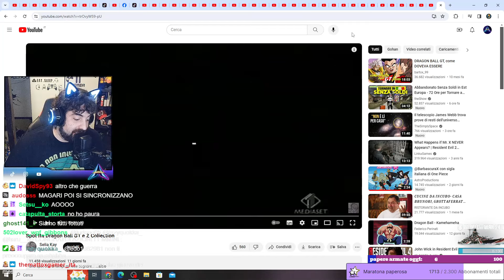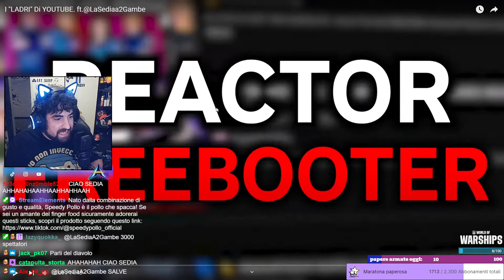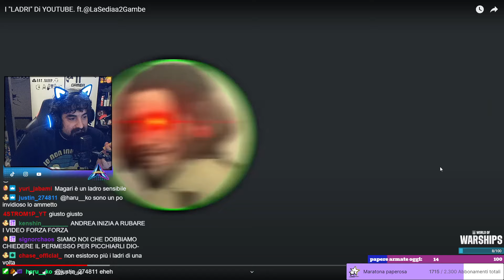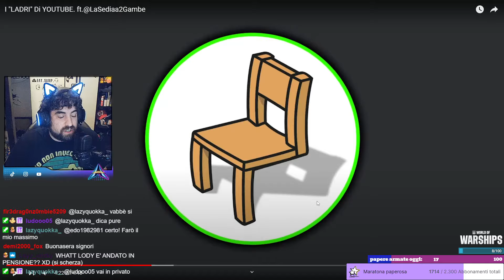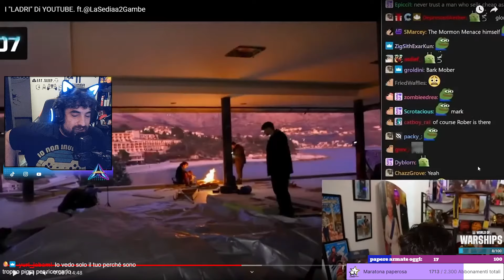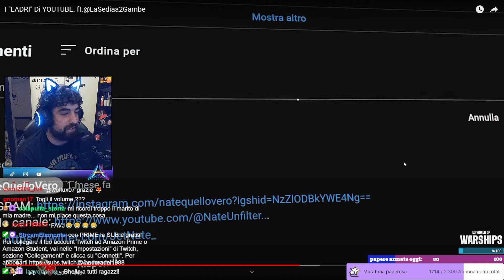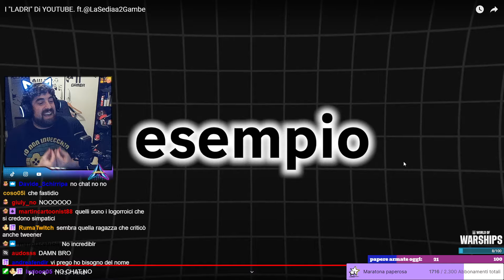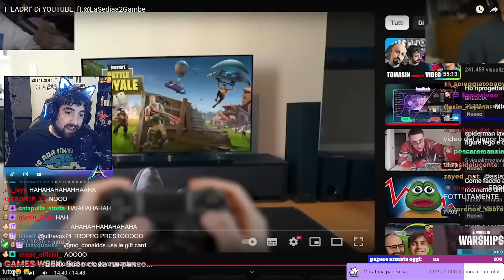Nate pls non mi bannare ti lovvo tutto UwU XOXO